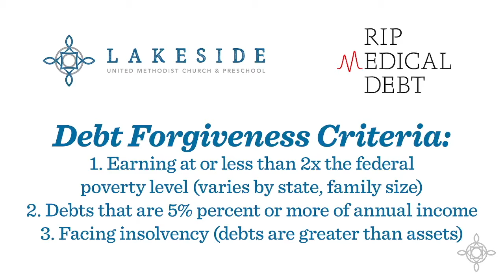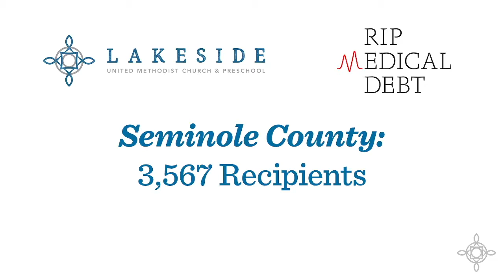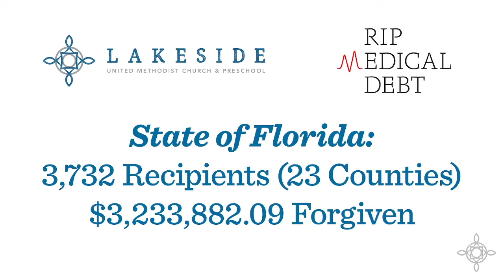Our Relationship to Money is a Sign of Spiritual Health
Sermon: What We Want For You
Scripture: 2 Corinthians 9:6-15
Speaker: Rev. Dan Wunderlich

The annual “stewardship sermon” about giving is rarely a top-5 most loved sermon - either for the congregation or the preacher! And yet, what we do with our financial resources and how we relate to money is one of the things Jesus talked about the most. It was a common theme for Paul as well. For both Jesus and Paul, their focus was rarely the impact of the gift on the recipient and far more the impact that giving has on the giver.